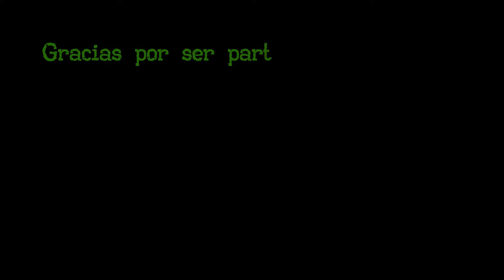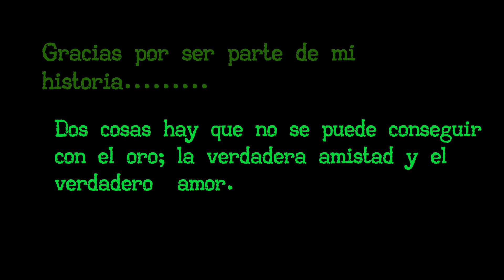Fhotostage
Fotos de recuerdo